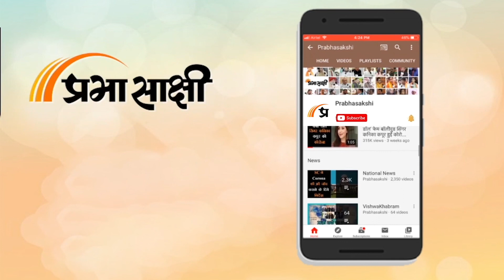News Raftaar I हिंसा फैलाने वालों पर CM Yogi का सख्त एक्शन, कई राज्यों में बवाल जारी । Prabhasakshi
नमस्कार पेश हैं News Raftaar से। शनिवार का दिन कई बड़ी राजनीतिक खबरों वाला रहा। उत्तर प्रदेश के विभिन्न जिलों में शुक्रवार को जुमे की नमाज के बाद हुई हिंसा के सिलसिले में अब तक 227 लोगों को गिरफ्तार किया गया है। इसके अलावा देश में 103 दिन बाद कोविड-19 के एक दिन में 8,000 से ज्यादा नए मामले आने से संक्रमण के कुल मामलों की संख्या 4,32,13,435 पर पहुंच गयी जबकि उपचाराधीन मरीजों की संख्या बढ़कर 40,370 हो गयी। इसके अलावा विदेश, Business और Sports जगत से भी कई बड़े समाचार आये। पेश है Prabhasakshi News Network का खास कार्यक्रम। संबंधित अन्य विस्तृत समाचार पढ़ने के लिए क्लिक करें